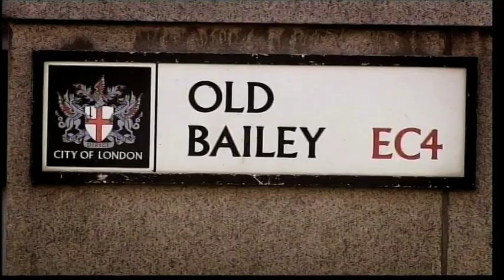Young Legal Eagles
1x60min (6x10min) educational documentary series made by Mandrake Films for BBC Learning. Mixing observational documentary and drama filming techniques, the series follows two groups of A Level law students through their mentoring sessions and case preparation for a mock trial to be held at London's Old Bailey criminal court and presided over by Baroness Scotland QC.

Senior Producer and Series Director role included overseeing casting of students and actors, location recces, producing and directing mentoring sessions and interviews, developing running orders, scripts, multi-camera OB directing and edit producing the series for delivery.